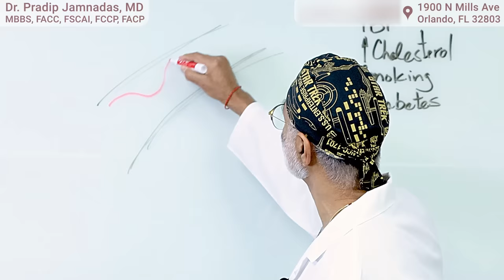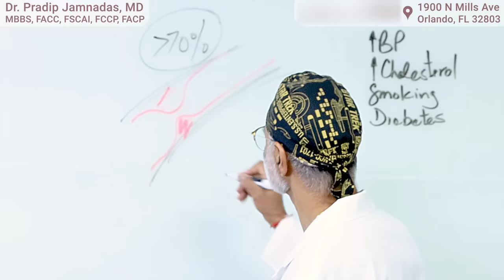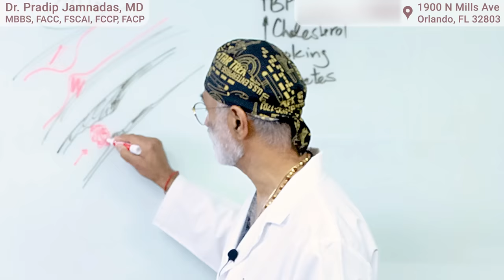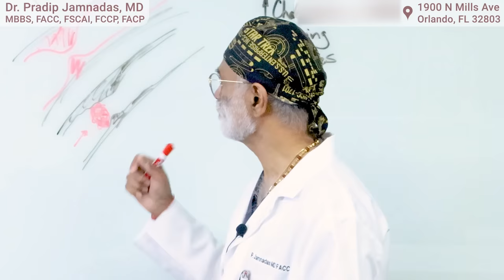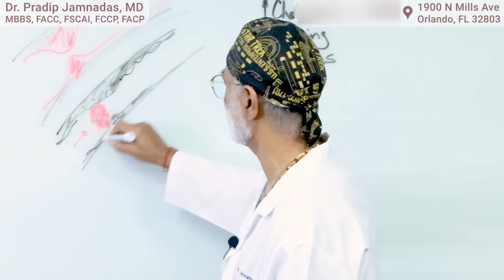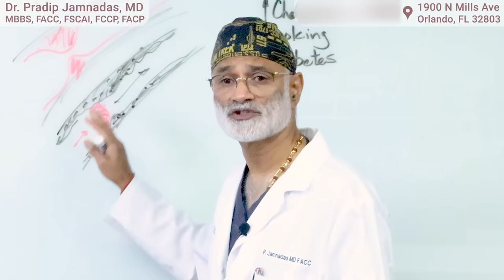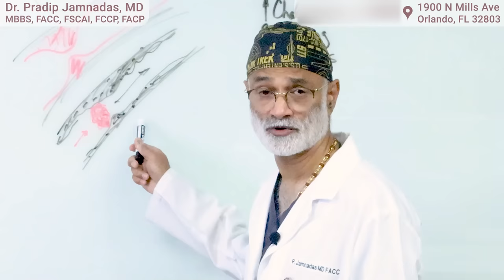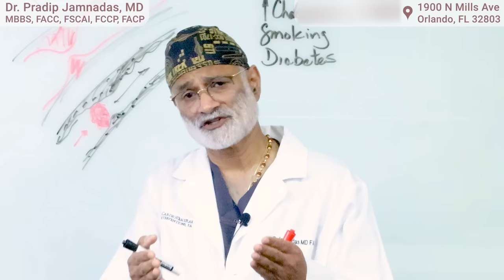2 Things a Cardiac Examination Needs to be Complete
In this video I will explain today many patients are getting an incomplete cardiac examination. A coronary calcium score, also known as a heart scan, is vitally important together with a metabolic syndrome workup in the evaluation of cardiovascular disease. The traditional workup of a stress test, echocardiogram, and routine lipid blood tests is inadequate cardiac examination on its own. Knowing whether you have coronary calcium and risk factors allows potent lifestyle changes and dietary interventions to be made.

0:00 Intro
0:50 Most heart attacks are silent
1:33 Ischemia is silent
2:00 What happens when you have a blockage
3:20 What a Stress test tells you
4:35 Blockages less than 70% are still dangerous
6:40 A coronary calcium score shows plaque build up
8:55 A metabolic work up is needed to stabilize plaque
10:50 What we did in the past is incomplete
12:03 Outro

Myocardial infarction animation -  Coronary arteries Anatomy ! Blood supply of Heart ! Arterial supply of heart ! Animation -1080 X 19 by MetaLife
This work has been modified